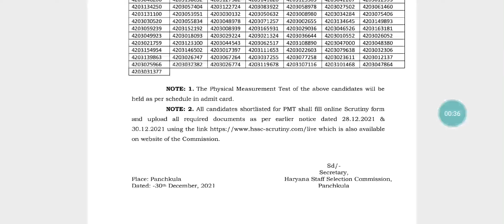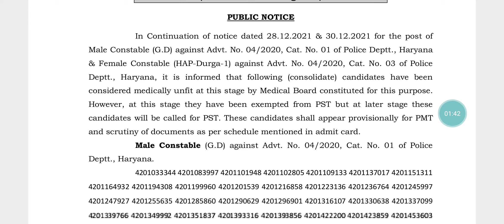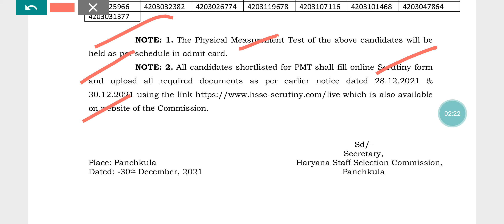अभी आया बड़ा नोटिस । Haryana Police Male Constable | Female Constable Notice